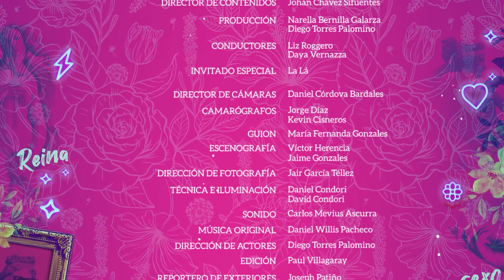NUEVOS SONIDOS con LALÁ | SOSTENES AL AIRE💗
No te pierdas 'Sostenes al aire' de lunes a viernes a las 8:00 p. m.